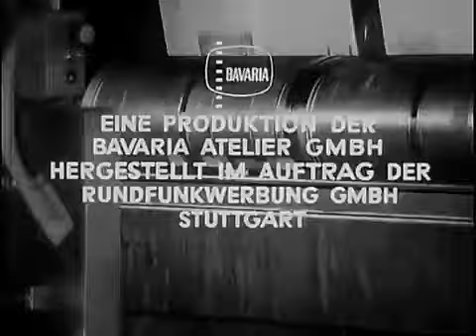Der Nachtkurier meldet - Der Drang nach dem Höheren - 1965